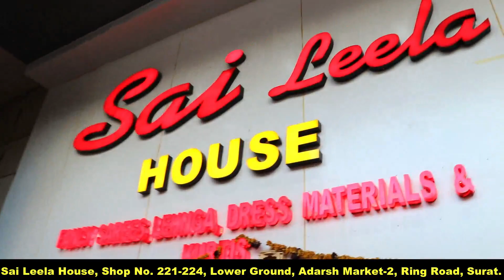60₹ की party wear साड़ी खरिदे !! अपना काम शुरू करे मुनाफ़ा हम देंगे !! Cheapest Saree Manufacturer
SHOP ADDRESS - Sai Leela House, Shop No. 221-224, Lower Ground, Adarsh Market-2, Ring Road, Surat- 395002.

60₹ की party wear साड़ी खरिदे !! अपना काम शुरू करे मुनाफ़ा हम देंगे !!  Cheapest Saree Manufacturer

अपनी शॉप का वीडियो शूट करवाने के लिए मेसेज करे -  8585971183

रीटेल मे जेवएलेरी यहा से खरीदे  -

ल़हेंगा घर बैठे मंगाए !!

रीटेल मे  साड़ी मगाने के लिए क्लिक करे

रीटेल मे  सूट  मगाने के लिए क्लिक करे

facebook aur insta par aajao sab !! Like marro Dosto !!

Redmi 4A

Navratri Special

Jewellery :"festiveJewellery"

Festive colours

NOTE -यह सिर्फ एक परमोशनल वीडियो ह जानकारी के  लिए  यह से सामान लेना या न लेना आप की मर्जी ह  , अगर आपके साथ कोई धोका होता ह या नुक्सान होता ह तो इसमें हमरी कोई जिम्मेदारी नहीं  हैं  ||

यह वीडियो केवल जानकारी के लिए बनाए गयी है !!
यह वीडियो देखने के बाद आप दुकानदार से कुछ भी समान लेते है उसमे आपका लाभ हो या हानि इसमे हमारी ज़िम्मेदारी नही होगी ! आपका एक जागरूक उपभोक्ता होना ज़रूरी है !! इस चॅनेल निखिल यादव वलोग्स का किसी भी प्रकार से किसी का निजी लेन देन या लाभ हानि मे कोई ज़िम्मेदारी नही है !! हमारा कार्य  युवा लोगो को वायपार की जानकारी देना है !!बिज़्नेस शुरू करने से पहले पूरी जानकारी ले फिर बिज़्नेस शुरू करे !! बिज़्नेस का चलना या नही चलना आपकी मेहनत  और जानकारी पर निर्भर करता है !
After watching this video you take anything from the shopkeeper to your advantage or the loss will not be our responsibility! You must be a conscious consumer !! There is no responsibility for any private lane or profit loss in any of this channel Nikhil Yadav Vlogs !! Our task is to give information about the business to young people. Before starting business, take complete information and start the business again !! Walking or not moving business depends on your hard work and knowledge!